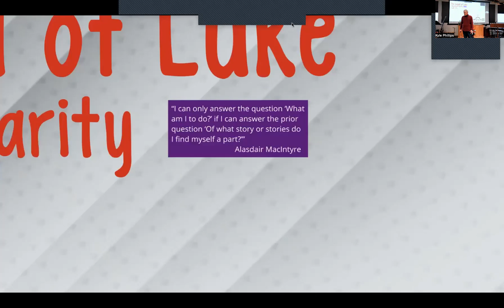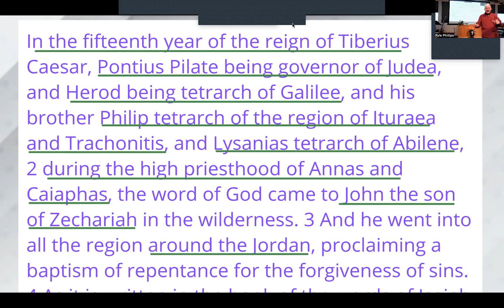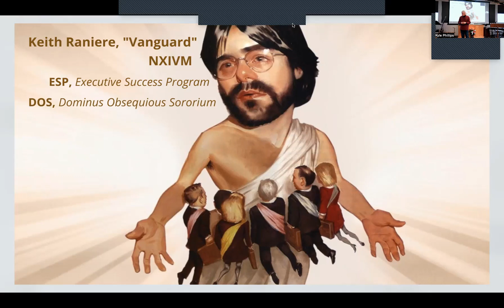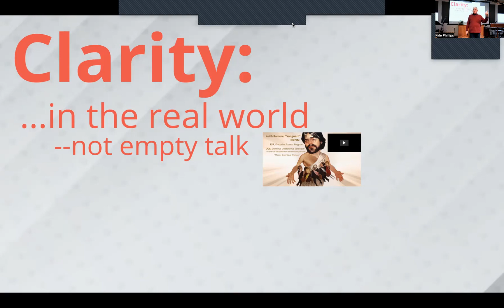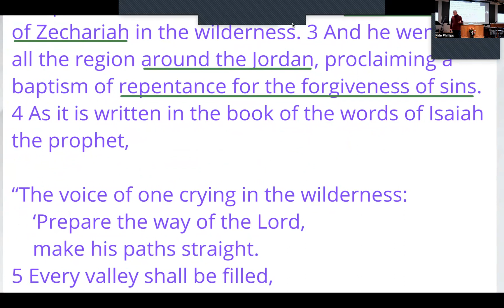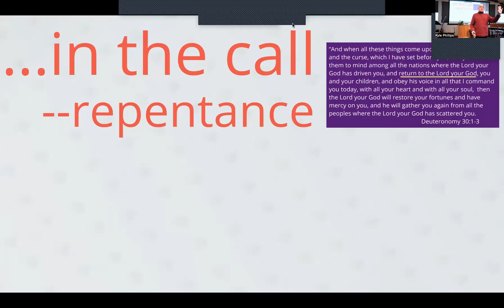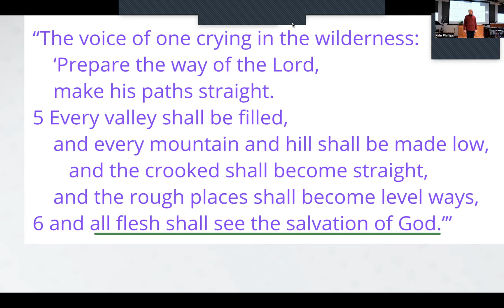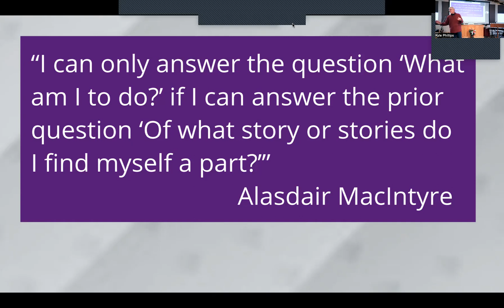Jan 1, 2023